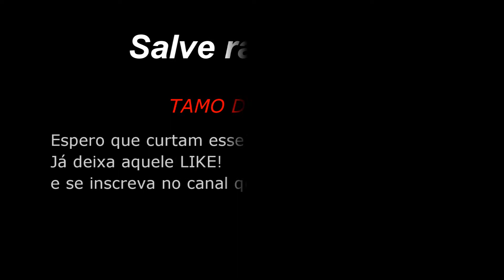ANDANDO DE KART NA CHUVA PART.1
Salve rapaziada, espero que vocês gostem do vídeo, pena que o audio não ficou muito bom por causa da chuva